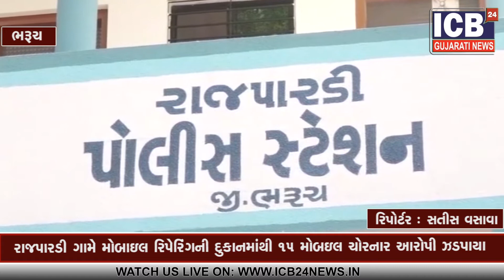Bharuch : Rajpardi game mobile chornar aaropi jadpaya || ICB24 GUJARATI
રાજપારડી ગામે મોબાઇલ રિપેરિંગની દુકાનમાંથી ૧૫ મોબાઇલ ચોરનાર આરોપી ઝડપાયા.

ઝઘડીયા તાલુકાના રાજપારડી ગામે થોડા દિવસ પહેલા મોબાઇલ ગુરુ નામની દુકાનમાંથી રિપેરિંગ માટે આવેલા ૧૫ મોબાઇલ ચોરાતા તે બાબતે રાજપારડી પોલીસમાં ફરિયાદ નંધાવવામાં આવી હતી.બાદમાં પોલીસને પેટ્રોલિંગ દરમિયાન મળેલ બાતમી મુજબ વણાકપોર ગામનો અયાઝખાં ફિરોઝખાં સોલંકી અને તેનો સાગરીત એક કિશોર પકડાયા હતા.પોલીસે આરોપી પાસેથી રુ.૨૭૫૦૦ ની કિંમતના ૧૫ મોબાઇલ કબ્જે લીધા હતા.પોલીસે આરોપીની અટકાયત કરી હતી અને તેના સાગરીત કિશોરને જુવેનાઇલ એક્ટ મુજબ હસ્તગત કરીને કાયદેસર કાર્યવાહી હાથ ધરી હતી.